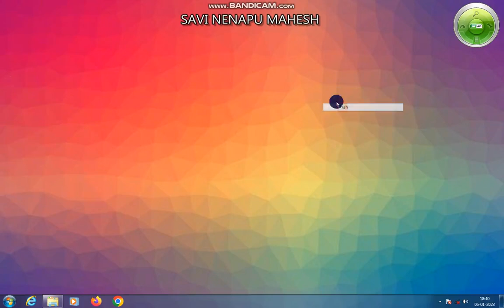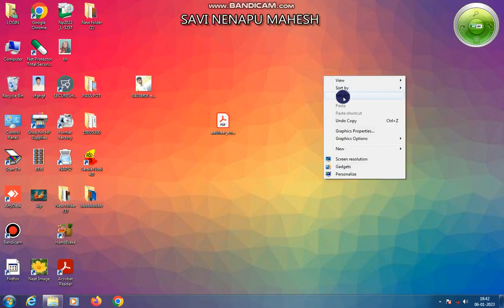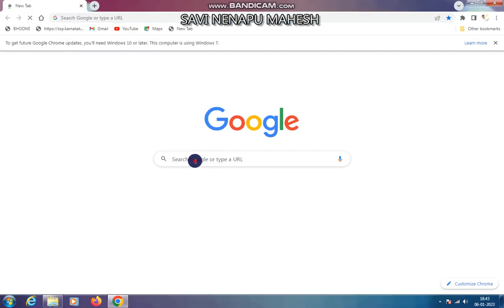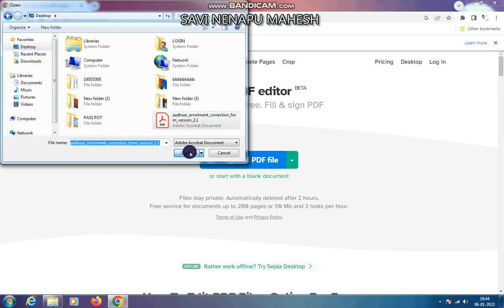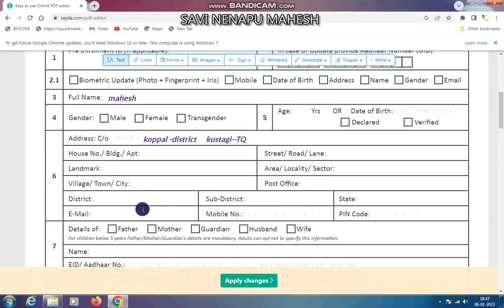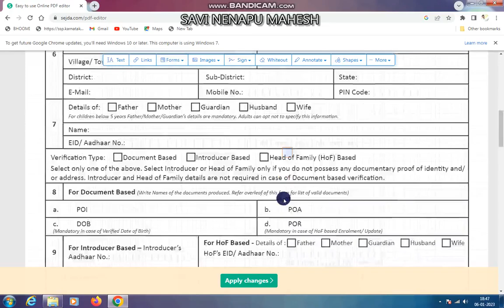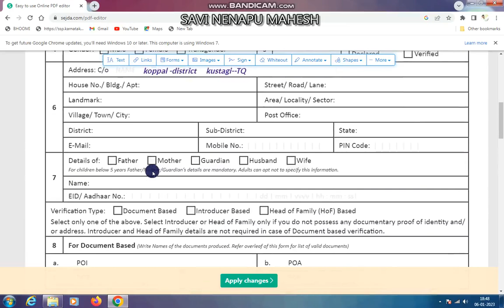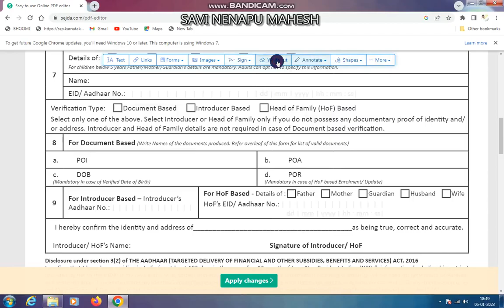PDF file simply click to edit and simply click to finish form SEJDA software. in kannada 2023